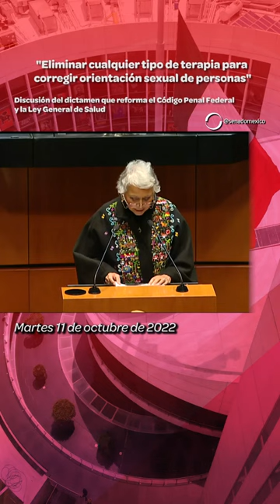Olga Sánchez Cordero (Morena) durante la discusión sobre "terapias de conversión"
Escucha parte de la intervención de la senadora Olga Sánchez Cordero, del Grupo Parlamentario de Morena, durante la discusión sobre las ECOSIG o "terapias de conversión".